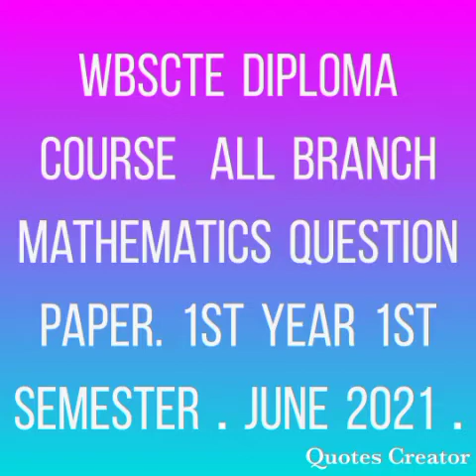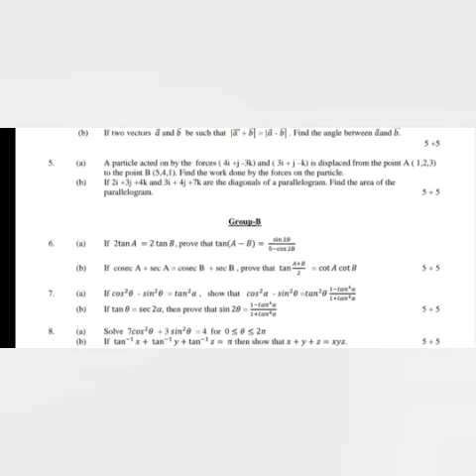WBSCTE diploma course all branch# mathematics question paper 1st year 1st semester 2021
newyoutuber kumar Milan# videoplay